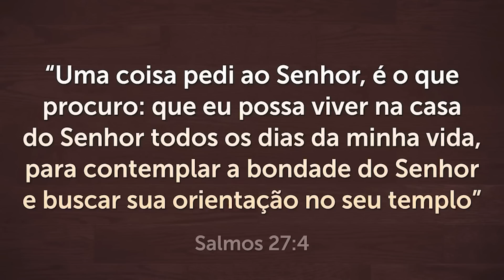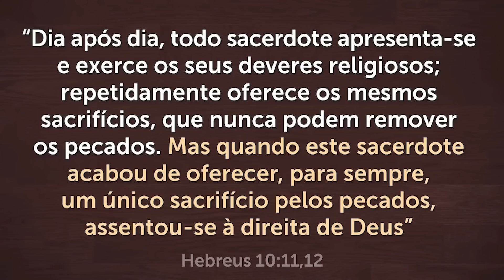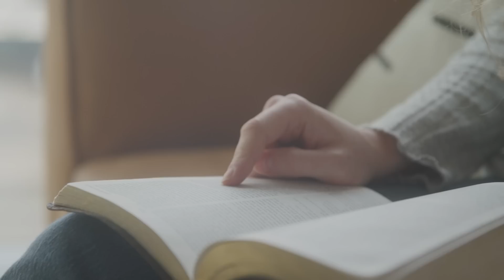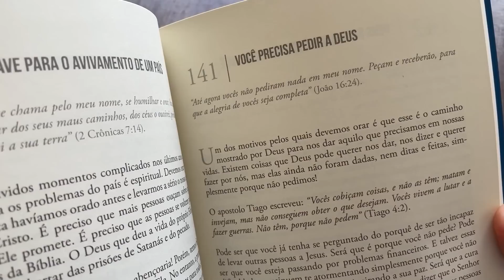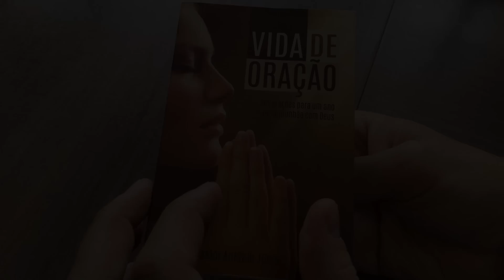ORAÇÃO FORTE DA MANHÃ - Deixe seu Pedido de Oração 🙏🏼